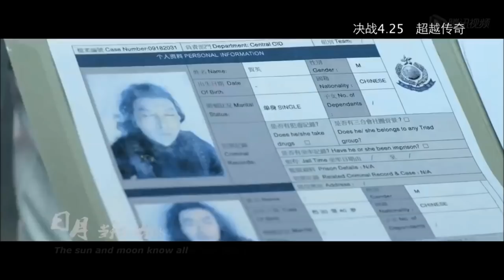ICEMAN English MV by Jam Hsiao｜冰封：重生之門 (冰封俠) 主題曲 蕭敬騰（英文歌詞）소경등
Iceman: A time-traveling Hong Kong-Chinese 3D action film starring Donnie Yen
Original theme song: Seal of Ice 《冰封》presented by Jam Hsiao (Best Male Singer,Golden Melody Awards 2013)

Translated by Diamond (鑽石)
Subtitled by minako_1123f (小米)

My arms stirred the tides of the mundane world;
I passed through sorrows of times past and present.
Our union was once mightier than the oath of gold and stone.
How could it not last forever?

Overnight we became at odds;
I woke to eternal sadness.
A noble man must not stress friendship;
The sun and moon know all.

In a flash, ice seals the vast landscape;
Fiery flames become dormant for now.
Time and again I write my words;
Yet my thoughts ultimately wander.
Now only for truth I debate the world unremittingly.

Today I start a new life
As seasons fleet across both shores.
How can our brotherhood revive?
I walk my path of a thousand miles;
The ancient moon still shines today,
But I fish this autumn river alone.

Lyricist     : Yao Chien (姚謙)
Composer : Wu Tong   (吳彤)

臂翻塵世浪，
穿越古今憂。
結義更勝金石盟。
可否不朽?

一夕意相左，
醒來千古愁。
君子莫言情意重
日月當知始終。

轉眼冰封江山悠悠，
烈焰暫沈默。
幾度我寫我口，
意縱已成蹤。
只為理字與世辯不休。

今朝重生兩岸春秋。
情義怎重頭?
我行我路千里,
古月仍今照，
獨釣一江秋。

The purpose of making this MV with English lyrics is to help promote the movie as well as the theme song sung by Jam Hsiao.

莫忘初衷-蕭敬騰論壇 JAM HSIAO FAN FORUM